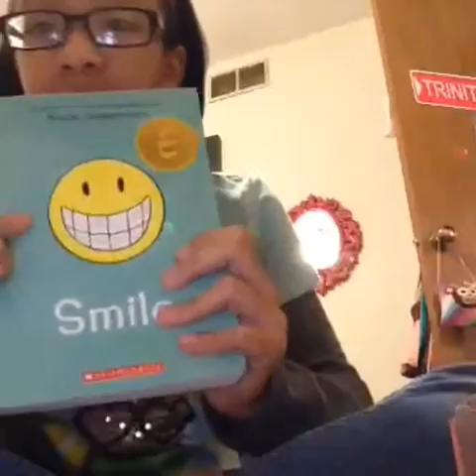CHAPSTICK REVIEW PLUS NEW BOOK